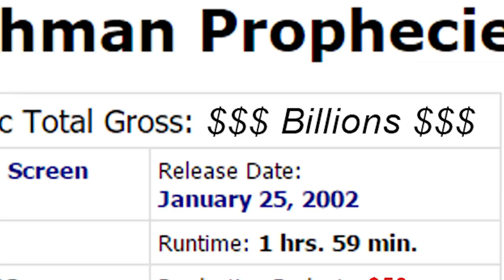TRAFFIC CRAM JAM - GTA 5 Gameplay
Cram, jam, thank you ma'am
Ram my tram while I'm on the lam
Flimflam grams gonna spam her clam
I am what I am, gotta say goddamn

Uncle Sam and Abraham
Slam madame in Buckingham
Ram your pram inside that yam
Make sure she wears her diaphragm